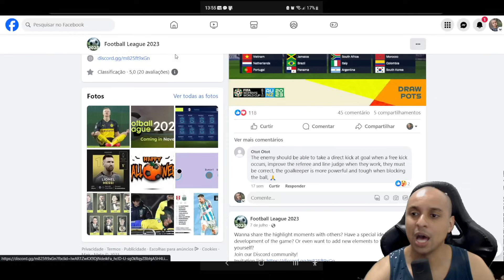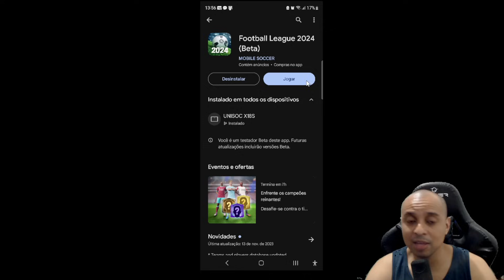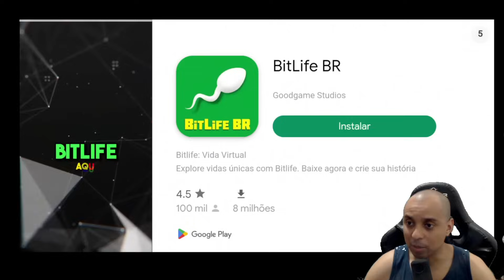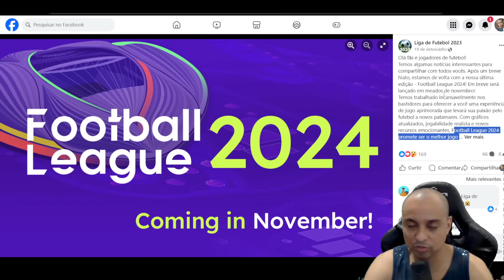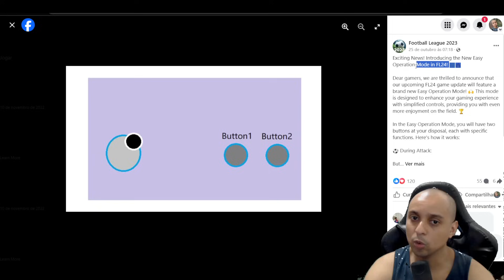"NOVO" JOGO DE FUTEBOL | FOOTBALL LEAGUE 24 SAIU !!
O football league 24 foi lançado !! e nesse video dou minha opinião sobre o jogo !! mas poderia ser o dls 24 kkkkk

🎮 Melhor gamepad para jogar futebol no celular: